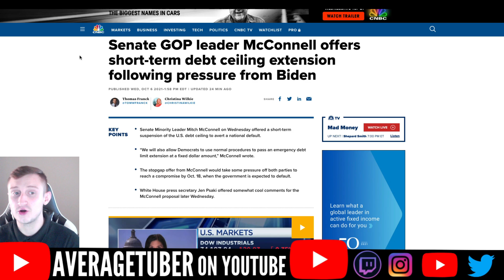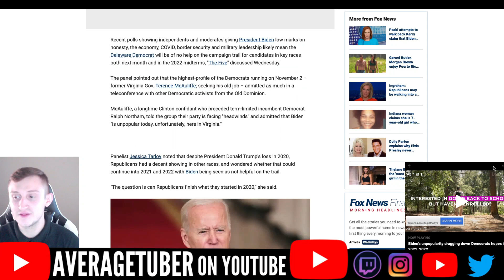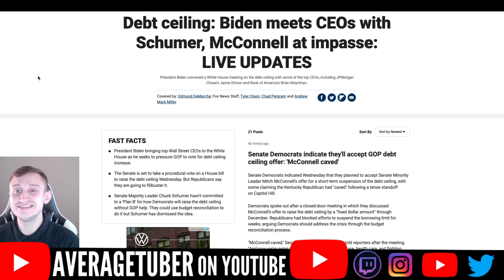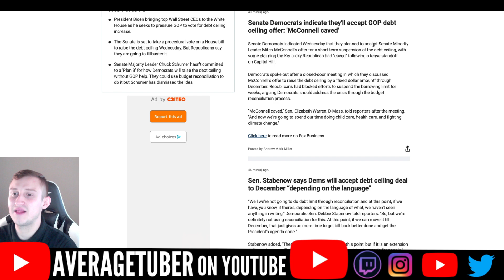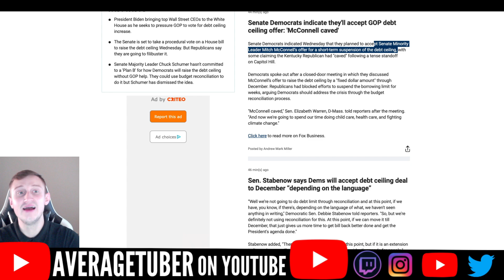McConnell Sends Biden Stimulus Offer | President Biden says $2 Trillion Stimulus Bill Confirmed!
Senate Republican Leader Mitch McConnell Sends Stimulus Offer To Joe Biden. He spoke at the White House.   PLEASE SLAP THE LIKE BUTTON! 👋

Important news items in recents news:
- 4th stimulus check update
- Infrastructure Bill (President Biden and the Build Back Better Campaign)